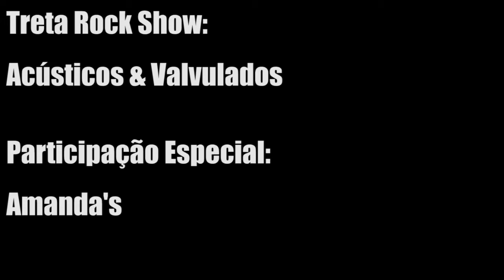#109 TRETA ROCK SHOW COM A BANDA ACÚSTICOS & VALVULADOS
Entrevista com Acústicos & Valvulados.
Apresentação: Igo Kämpf
Participação especial: Amanda's